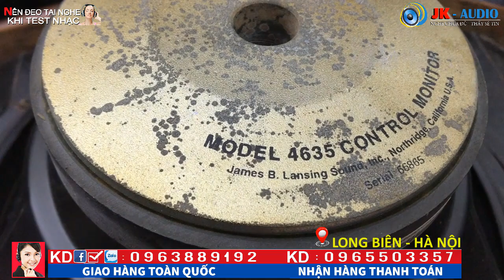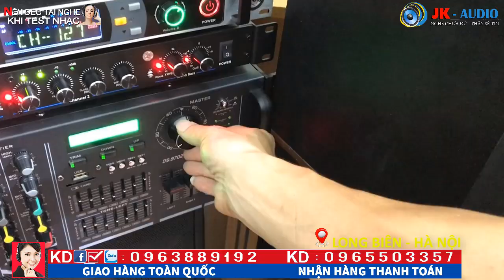[THANH LÝ ]LOA BÃI ZIN PARTYHOUSE AP-12 GIÁ 5tr5 BAO SHIP:JK Audio 0963 88 9192 - 0965 503 357